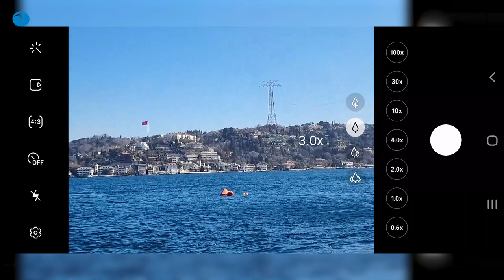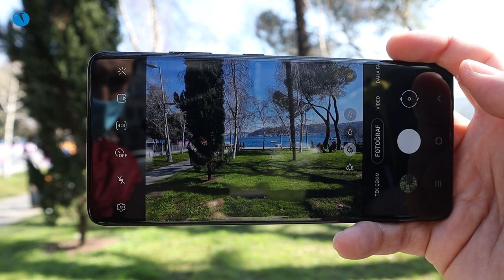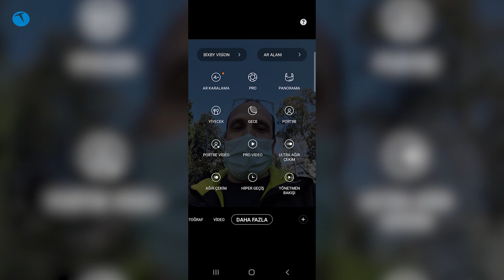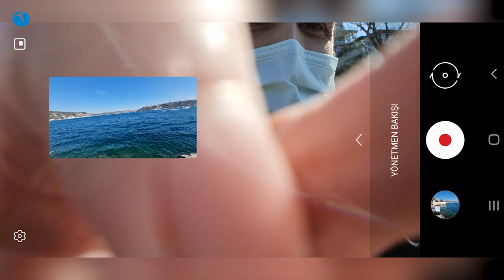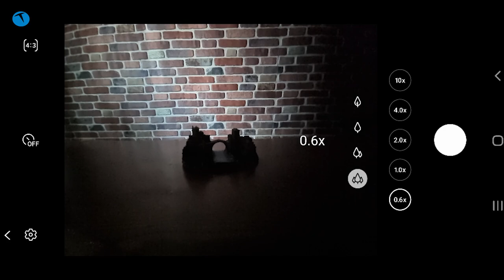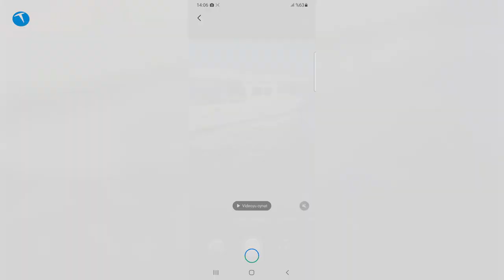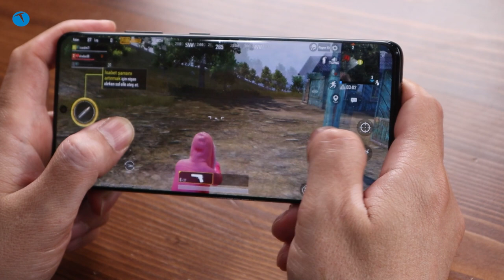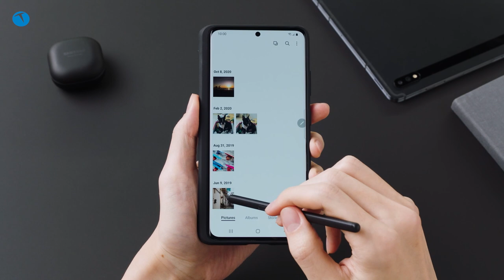Efsane telefonu en havalı semt Bebek'te test ettik | Samsung Galaxy S21 Ultra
Samsung Galaxy S21 Ultra cep telefonunu İstanbul'un en havalı semti olan Bebek'te test ettik. Ana kamerası dörtlü bir modülden oluşan Samsung Galaxy S21'de bu ana kamera 8K 24 fps video kayıt edebiliyor. Üzerinde 3X ve 10X optik zoom barındıran biri tele, diğeri periskop kamera bulunan cep telefonu 30X ve 100X'e kadar dijital zoom yapabiliyor.

Telefonda 108 MP ana kameraya 12 MP ultra geniş açı, 10 Megapiksel Telefoto (3X optik zoom) ve 10 MP çözünürlü 10X optik zoom sunan Periskop kamerası da yer alıyor.  Telefonun bu kamerası 100X'e kadar dijital zoom özelliği de sunuyor. Telefonun ana kamerasının maksimum çözünürlüğü ise 8K (24 fps). Ön kamera ise 40 MP çözünürlük sunuyor ve maksimum kamera çözünürlüğü 4K 60 fps.

Wi-Fi 6e desteği ile Wi-Fi 6'dan bile daha hızlı veri transferi yapabilen telefonda 5000 mAh pil bulunuyor. Telefonda 25 W kablolu, 15 W kablosuz ve 9 W ters kablosuz şarj özelliğinin yer aldığını da belirtelim.

Samsung Galaxy S21 Ultra cep telefonu ile ilgili detayları adresinden görebilirsiniz.

6.8 inç 3200 x 1440 piksel AMOLED ekran
120 Hz ekran yenileme hızı
Samsung Exynos 2100 işlemci
12 RAM
256  GB depolama
Android 11işletim sistemi
108 Megapiksel f/1.8 + 12 Megapiksel f/2.2 ultra geniş açı + 10 Megapiksel Telefoto  + 10 Megapiksel Periskop ana kamera
8K 24 fps video kayıt
40 Megapiksel f/2.2 ön kamera
4K 60 fps video kayıt
Wi-Fi 6e desteği
5000 mAh pil
25 W kablolu, 15 W kablosuz ve 9 W ters kablosuz şarj
5G desteği
e-SIM desteği